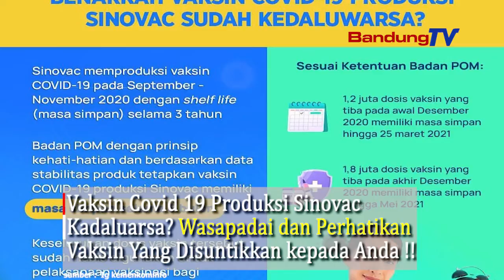Vaksin Covid 19 Produksi Sinovac Kadaluarsa?Wasapadai dan Perhatikan Vaksin Yang Disuntikkan!!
Sinovac sebagai produsen vaksin covid 19 menyebutkan
bahwa masa simpan (shelf life) vaksinnya mencapai 3 tahun

Sedangkan BPOM  RI Indonesia dengan memperhatikan
prinsip kehati-hatian dan berdasarkan data stabilitas produk
menetapkan vaksin covid 19 produksi Sinovac
memiliki masa simpan selama 6 tahun

Berdasarkan ketentuan Badan POM
maka 1.2 juta dosis vaksin produksi Sinovac
yang tiba pada awal Desember 2020
memiliki masa simpan hingga 25 Maret 2021

dan 1.8 juta dosis vaksin yang tiba
pada akhir Desember 2020
memilki masa simpan hingga Mei 2021